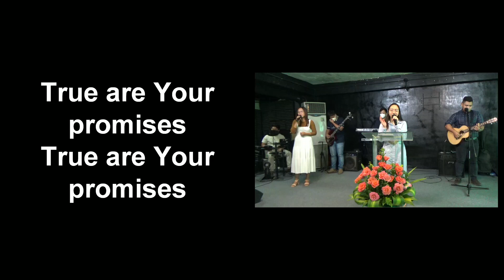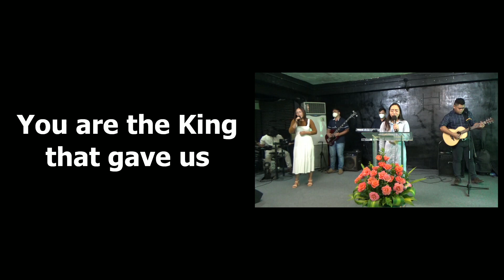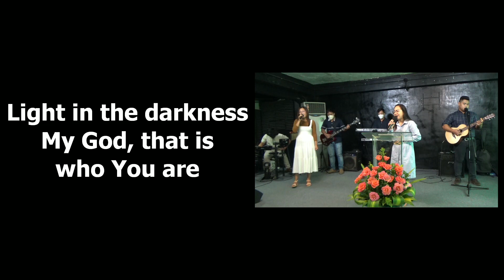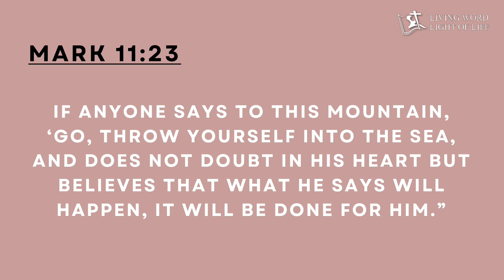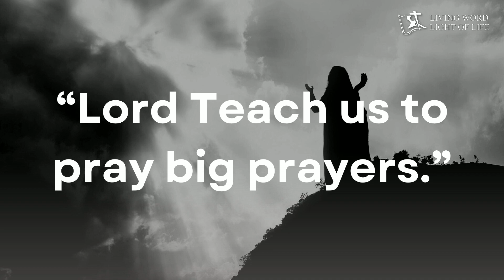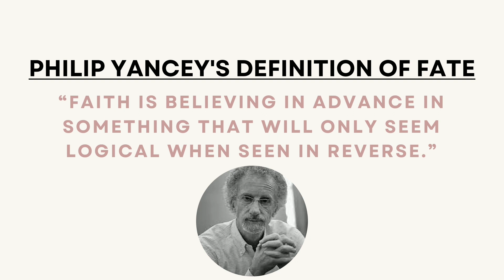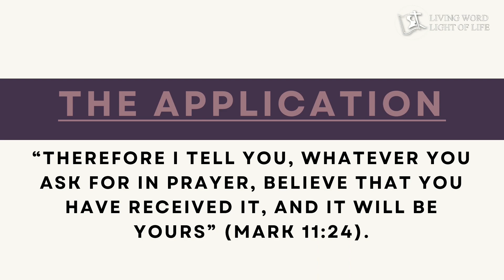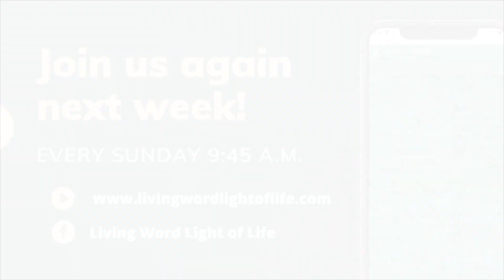Sunday Service | August 21, 2022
Series Title: Standing on the Promises of God
Sermon Title: I Will Cast Your Mountain to the Sea
By: Pastor Ramil Ceniza